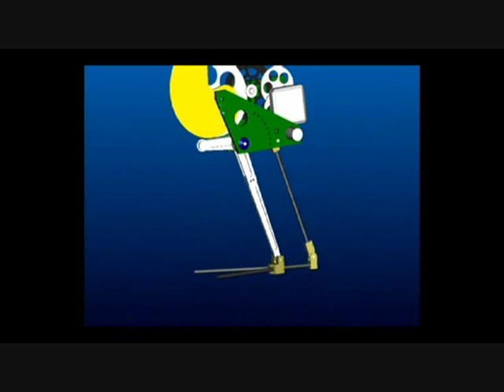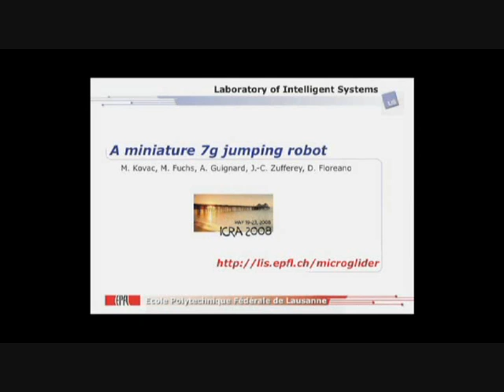7gram Jumping Robot moving in Rough Terrain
Jumping can be a very efficient mode of locomotion for small robots to overcome large obstacles and travel in natural, rough terrain. We present the development and characterization of a novel 5cm, 7g jumping robot. It can jump obstacles more than 27 times its own size and outperforms existing jumping robots by one order of magnitude with respect to jump height per weight and jump height per size. It employs elastic elements in a four bar linkage leg system to allow for very powerful jumps and adjustment of the jumping force, take-off angle and force profile during the acceleration phase.
This 5min video includes footage of jumping desert locusts, Computer Aided Design (CAD) animations,  close ups of the jumps using high speed imaging at 1000fps and the robot moving in rough terrain.